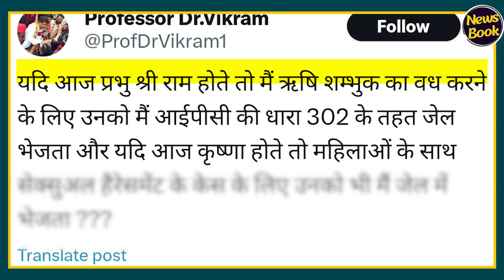"श्रीराम और कृष्ण को जेल भेज देता..." इलाहाबाद यूनिवर्सिटी के प्रोफेसर के बिगड़े बोल..